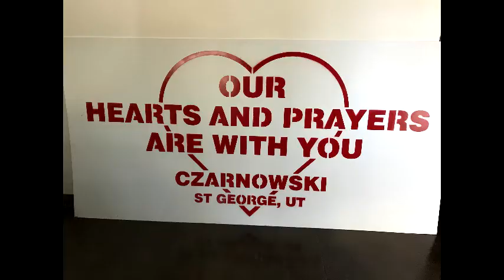Covid-19 Daily Blog Day 14 Raising cash housing market showing weakness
Covid-19 Daily blog day 14
Keto crash bad day again Bev buys beer no good. Market closed Crypto down. I have noticed over the last year buying crypto that Sunday is a good day to buy. I can start to see the housing market come down lots of people lowering their prices. Folded metal just killing it his week, just an awesome week of sales.

It’s the end of the world as we know it! Well, maybe not quite yet. But there’s no question life has changed dramatically since the outbreak of Covid-19.

The economic fallout is looking severe. Like many Americans, I have been laid off from my job and have to figure out what to do. Listen in as I share my experiences during this crisis and offer advice on how to weather the storm. Unemployment payments and a new mortgage deferment program are great options to help make ends meet. If you have a personal emergency savings fund, now is the time to tap into it.

We will get through this together. Stay positive, support your friends and neighbors, and stay the hell inside!

Things in life go up and down it's just part of life

Peace and Love from Paul Beverly and Daisy. PS lots of Daisy in the videos Leave your comments I will try and answer your questions the best I can we are here to help.

We both get free money if you use this code.